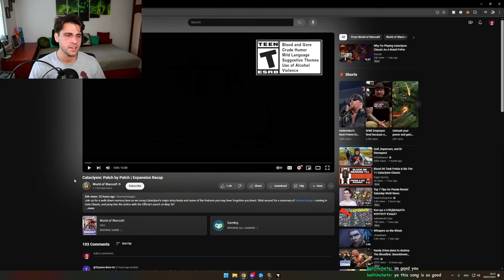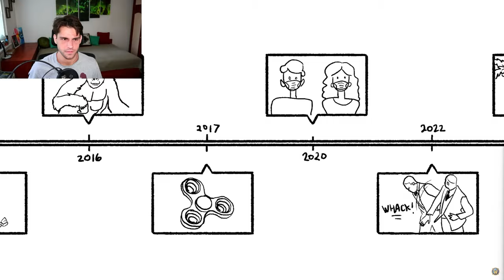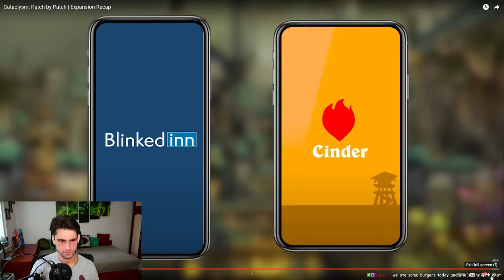Was Cataclysm That Good?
☝️VLOGS: @Anzhelo
🎮VODs: @AnzheloVods